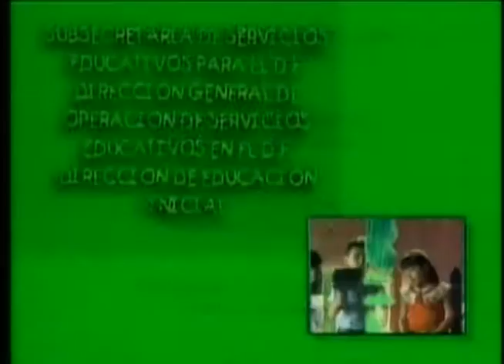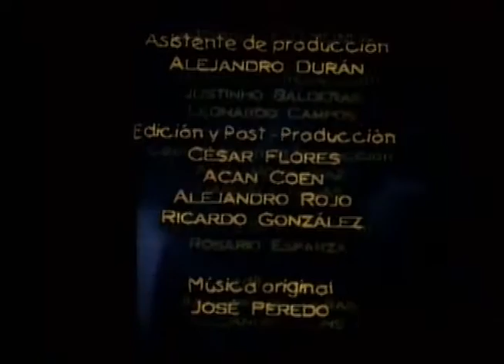Dejando el pañal.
Producción DGTVE.

Cómo educar a los niños para ir al baño, edad indicada para enseñar a los niños esta actividad, explica cuál es la función de los esfínteres y la forma adecuada de educarlos al respecto, problemas que se pueden presentar mediante el proceso y recomendaciones para solucionarlos.